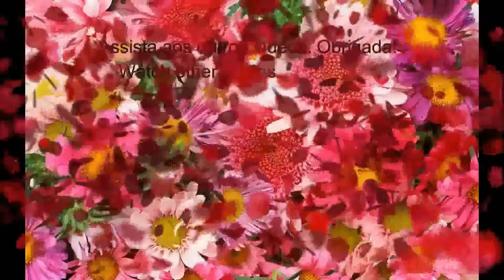Resina e Kanzashi juntos ! Vejam o resultado !! By Renata Relucha.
Olá!
Resolvi juntar dois trabalhos que adoro produzir: Kanzashi e resina.
Eu gostei do resultado!
E voces, o que acharam?

Playlist com outros vídeos que fiz sobre Resina, moldes...

Meu End. Correspondência:
Renata Relucha
Caixa Postal: 8
Chuí - RS
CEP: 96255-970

Meu Instagram: @ReluchaFlower